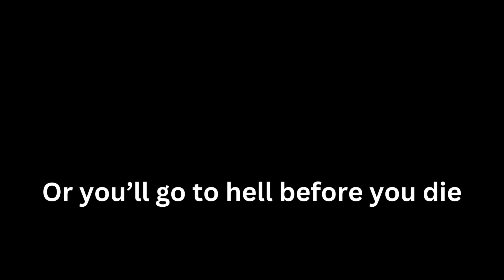Rise to heaven (Ai Peter)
Took many damn days to upload (forgot to say I'm back)

God and Heaven got added to Ai Peter (3/9/24).

Vinny, Death, and Adam West finally arrive in a heaven where their voice actors have passed away. Vinny can now meet Tony Sirico, Death can now meet Norm Macdonald, and Adam West can meet... himself (fly high to those 3 btw)

Meg dies in a car crash but God and Jesus hate her and shame her, she is then sent to hell afterwards (Retep might've got the electric chair after many attempts to escape since he went to jail for the Willy Wonka scam in Quahog)

God and Jesus fear that Lois has a demon (Stickbug Lois) to destroy heaven. Vinny, Death, and Adam West are just watching in horror (Lois is a goddess now since Jesus called her mom)

Brian dies by a car and goes to heaven, but God and Jesus shame him because he’s an atheist. They then send him to hell just like Meg (this topic was made during spring break since I downloaded discord on my phone)

Adam West descended into the clouds

CHANNEL WHERE THIS CLIP CAME FROM: @ai-peter. CREDITS TO THEM.

Family Guy is owned by FOX and Disney.

Note: any offensive comments will be deleted.